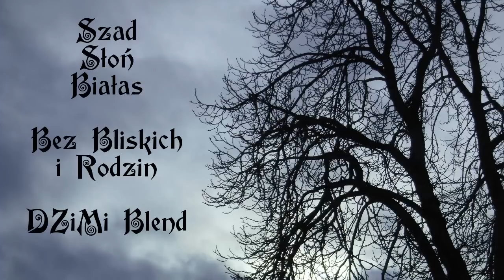Szad x Słoń x Białas - Bez bliskich i rodzin (DZiMi Blend) 2017